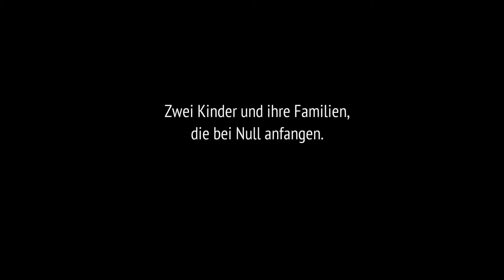Alles gut (2016) Trailer, deutsch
»Alles gut«, der erste lange Dokumentarfilm von Pia Lenz, begleitet Ankunft und erste Monate von zwei Familien in einer Hamburger Flüchtlingsunterkunft und will dezidiert auch ein Statement sein gegen den gerne und leichtfertig gemachten Unterschied zwischen echten Kriegsflüchtlingen und sogenannten Wohlstandsmigranten aus dem Balkan. Das gelingt.